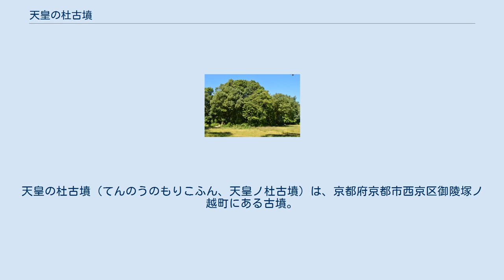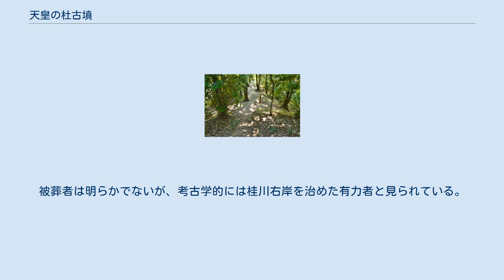天皇の杜古墳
天皇の杜古墳（てんのうのもりこふん、天皇ノ杜古墳）は、京都府京都市西京区御陵塚ノ越町にある古墳。
国の史跡に指定されている（史跡「乙訓古墳群」のうち）。
 京都盆地西縁、桂川右岸の山裾に築造された古墳である。
中世期から文徳天皇（平安時代の第55代天皇）の陵と伝承されており、古墳名の「天皇の杜」や周辺地名の「御陵」はそれに由来するという。
現在までに墳丘を良好に遺存し、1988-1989年度（昭和63-平成元年度）には発掘調査が実施されている。
 墳形は前方部が広がらない柄鏡式の前方後円形で、前方部を南南東方に向ける。
墳丘表面では葺石・埴輪列（円筒埴輪・朝顔形埴輪）が検出されている。
墳丘周囲に周濠は巡らされていないが、周濠様の兆域区画が認められている。
主体部の埋葬施設は未調査のため明らかでない。
 この天皇の杜古墳は、古墳時代中期初頭の4世紀末頃の築造と推定される。
被葬者は明らかでないが、考古学的には桂川右岸を治めた有力者と見られている。
 古墳域は1922年（大正11年）に国の史跡に指定され、現在は史跡公園として整備・開放されている。